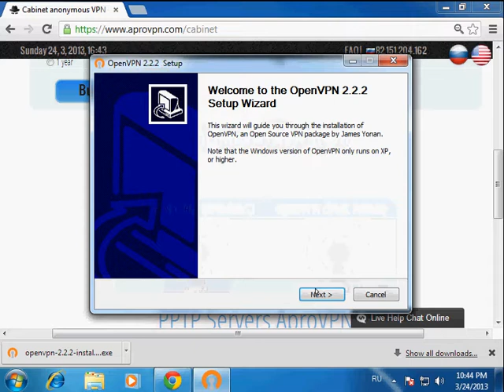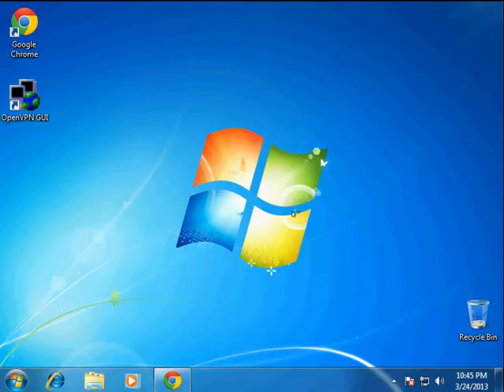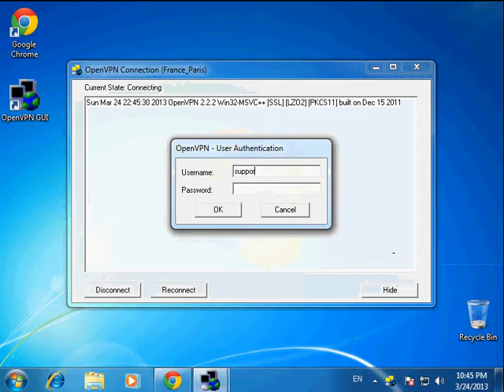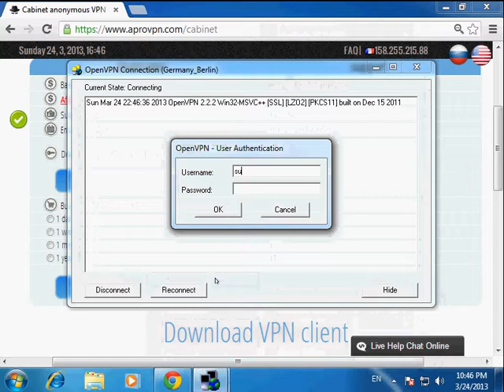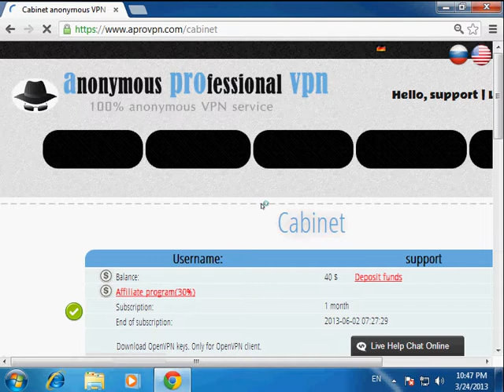How configure VPN OpenVPN connection Windows 7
How install configure and connect anonymous VPN OpenVPN connection Windows 7 Windows Vista